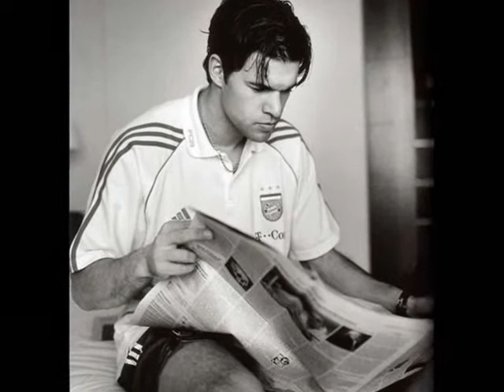Ballack ich liebe dich (Hay amores)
This is a video montage of my love Michael Ballack, this song is special because that talks about what i feel for him, this is "Hay amores by Shakira" i made it with all my heart and soul, hope you like it!!!